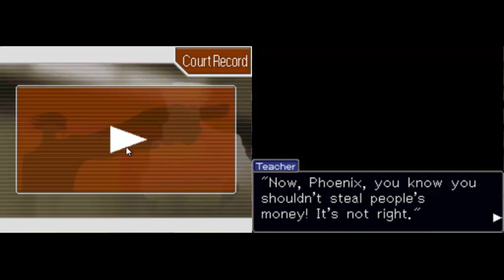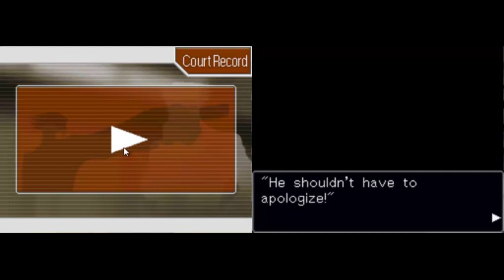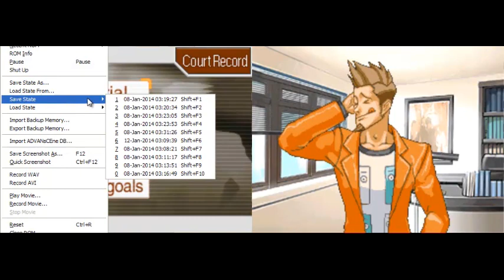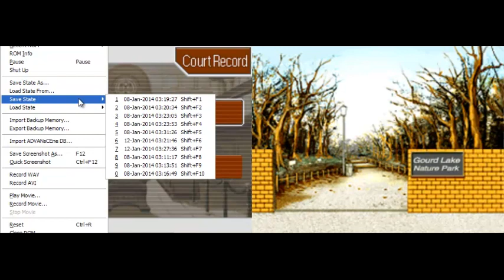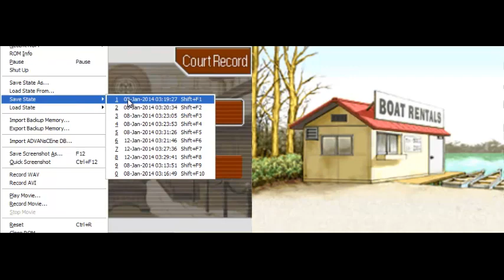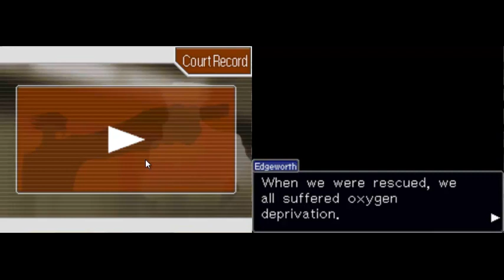Phoenix Wright [Ace Attorney] # 4-12 : ศาลโรงเรียนเมื่อ 15 ปีก่อน (40)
พาร์ทนี้ซึ้งครับ